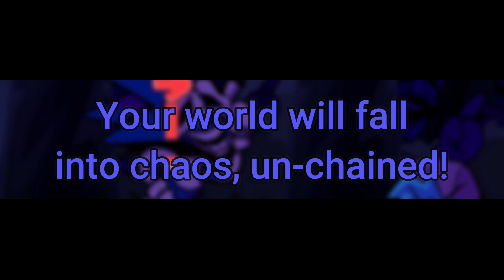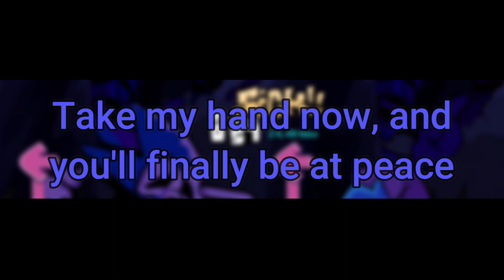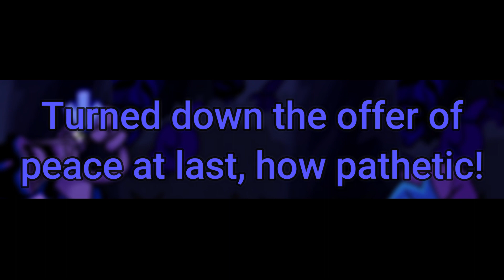Endless (OLD) - FNF Lyrics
Fun is infinite with SEGA Enterprises!

Vs. Sonic.Exe by @rightburstultra6484
Endless by @MarStarBro
Lyrics by @SWProductions2020

Just a reminder, this content is NOT INTENDED FOR KIDS. It is intended for a general audience.